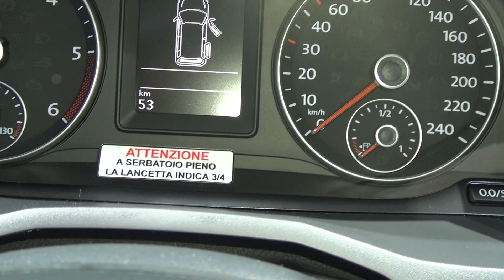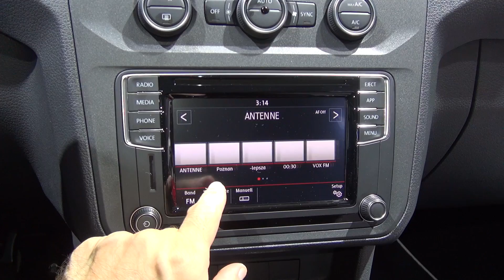Volkswagen Caddy Maxi Comfortline 2.0 TDI 102 hp 5MT Combi Van (2019) Exterior and Interior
2019 Volkswagen Caddy Maxi 2.0 TDI EU6 SCR BlueMotion 102  hp 5MT Combi Van seen from outside and inside. The vehicle has 2.0 TDI EU6 SCR BlueMotion engine, 75 kW (102 hp). Transmission is 5-gear manual Color is Indium Grey Metallic. Interior is Moonrock Grey-Titanium Black/Titanium Black-Moonrock Grey/Black. 4 alloy wheels "Bendigo" 6Jx16.